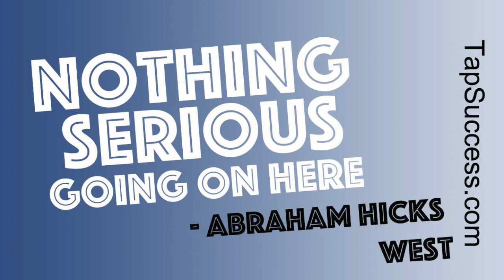Abraham Hicks West 26. Nothing Serious Going on here. New. 2020.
Abraham Hicks 26. Nothing Serious Going on here. New. 2020.

100% of all donations will be put back into this channel to help improve the quality of the clips offered and the speed in which they are made available. Thank you so much to those who have already given!

I started this channel to help other people get what they want with law of attraction.
Website are places to learn about law of attraction, positivity and joy!

COPYRIGHTED MATERIAL GUIDELINES:
All Abraham-Hicks materials, recordings and workshops are copyrighted by Esther Hicks and may not be shared or re-broadcast without her permission. For additional information on Abraham-Hicks, visit their

The audio excerpt in this video is used with permission from Abraham-Hicks following the guidelines on their channel